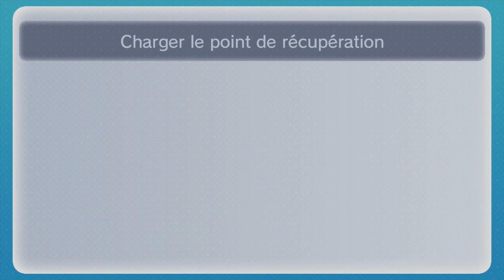The Legend of Zelda: Ocarina of Time (Let's play) #25: Repaire des voleurs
Dans cet épisode, nous allons continuer le repaire des voleurs !